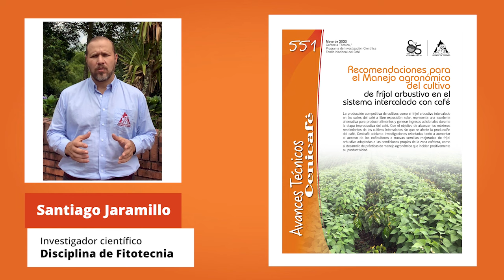Un minuto de Avances Cenicafé. Cultivo de fríjol arbustivo intercalado con café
En este video se presenta un resumen del Avance Técnico de Cenicafé 551 Recomendaciones para el manejo agronómico del cultivo de fríjol arbustivo en el sistema intercalado con café.

Después de una renovación por siembra o por zoca, la siembra de fríjol arbustivo intercalado en las calles del café, representa una excelente alternativa para mejorar la seguridad alimentaria familiar y para producir ingresos adicionales que cubran parcialmente los costos de establecimiento y levante del cafetal.  Con el objetivo de alcanzar los máximos rendimientos de este cultivo intercalado sin que se afecte la producción del café, Cenicafé adelanta investigaciones orientadas tanto a aumentar el acceso de los caficultores a nuevas semillas mejoradas de fríjol arbustivo adaptadas a las condiciones particulares de la zona cafetera, como al desarrollo de prácticas de manejo agronómico que incidan positivamente su productividad.

En este avance técnico se presentan las ocho prácticas más importantes del manejo agronómico del cultivo de fríjol arbustivo para el sistema intercalado con café.